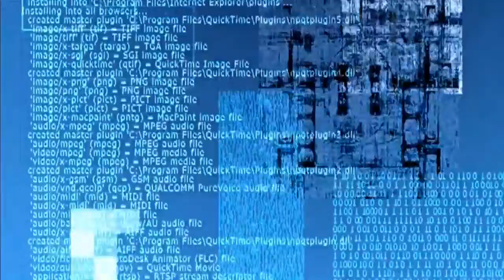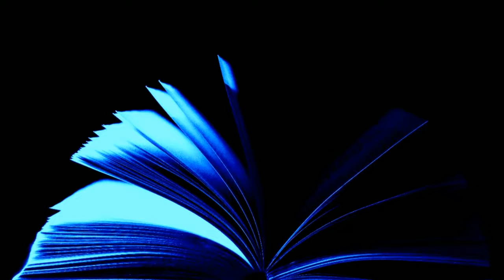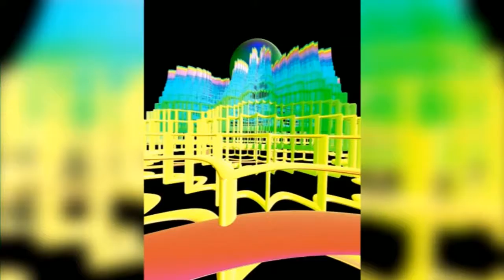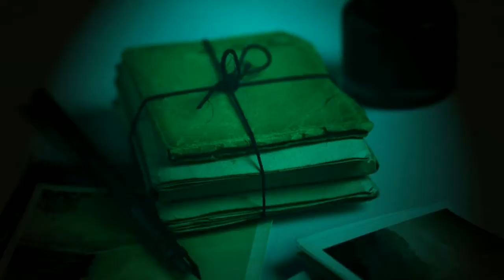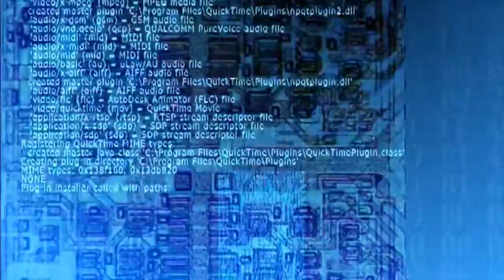Audiobook science fiction short. The Diamond Maker by H. G. Wells